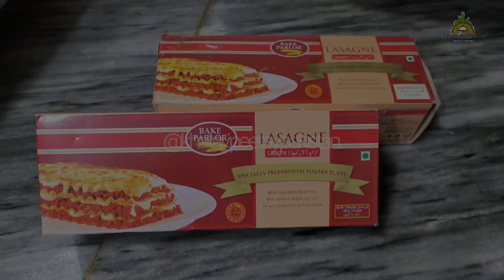Lasagne Recipe | How To Make Lasagne At Home.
Today I made Chicken Lasagna With Homemade White Sauce and Red Chicken Sauce. Recipe from scratch. Italian recipe with Indian Pakistani Style. Complete demonstration.
🌎Follow Khatay Peetay Pakistan on your favorite Social Media Channels

INGREDIENTS: FOR BOILING
LASAGNE 2 PACKET
COOK FOR 5-6 MINS
FOR CHICKEN PREPARATION
CHICKEN 1 KG MINCE
CHINESE SALT 1 TSP
CAPSICUM 2
FOR SAUCE

Thanks for looking , commenting and LIKE!
⏩ Friends, if you like the recipes from our delicious kitchen then:
👍🏻Rate videos with ringtone to be the first to try new tasty recipes
 📢 If you have any interesting recipes or suggestions, be sure to share them in the comments..